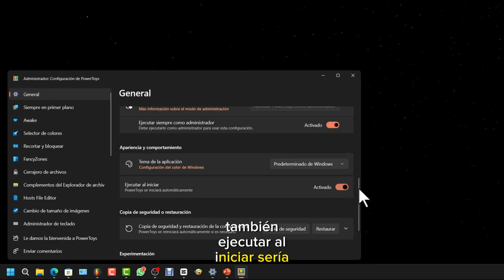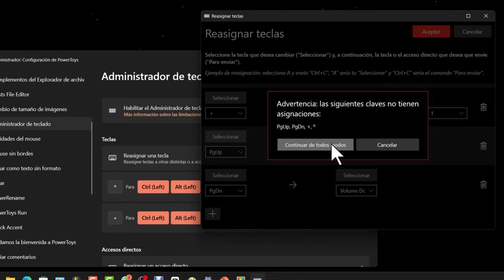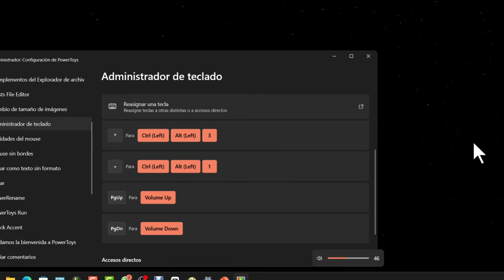Controla el VOLUMEN con cualquier tecla. Windows 11. Fácil y rápido.😃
Tutorial_de cómo cambiar el volumen con las teclas que queramos. Para ello, utiliza el programa gratuito Microsoft PowerToys. Si la tecla de volumen de tu teclado no funciona este tutorial te puede venir como anillo al dedo. En Windows 10 funciona igual.

Para cambiar el volumen con las teclas que queramos, hay que seguir estos pasos:

Instalar Microsoft PowerToys desde la Microsoft Store.
Abrir la configuración de PowerToys.
En la sección "Administrador de teclado", activar el interruptor "Habilitar reasignación de teclas".
Pulsar el botón "+" para añadir una nueva reasignación.
Seleccionar la tecla que va a sustituir al atajo de teclado.
Pulsar el botón "Seleccionar" y pulsar las teclas que forman el atajo de teclado.
Pulsar "Aceptar" dos veces.
En el ejemplo del vídeo, el autor asigna la tecla "Pág. arriba" para subir el volumen y la tecla "Pág. abajo" para bajar el volumen.

Notas:

Se pueden reasignar todas las teclas del teclado, incluidos los que están asignados por defecto por Windows o por las aplicaciones.
Si se reasigna una tecla que está asignada por defecto por Windows, el atajo de teclado original dejará de funcionar.
Si se reasigna una tecla que está asignada por una aplicación, el atajo de teclado original seguirá funcionando en esa aplicación.

¿Has podido seguir los pasos del vídeo para cambiar el volumen con las teclas que quieres?
¿Qué teclas has elegido para subir y bajar el volumen?
¿Hay alguna otra tecla que te gustaría reasignar?